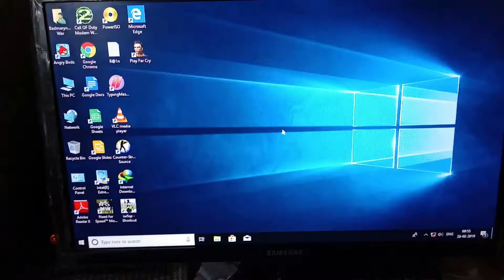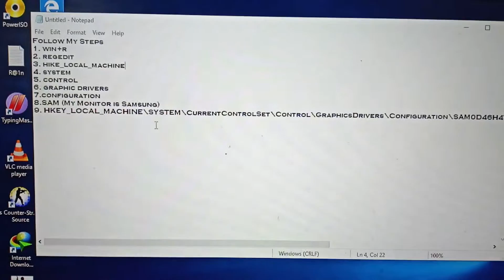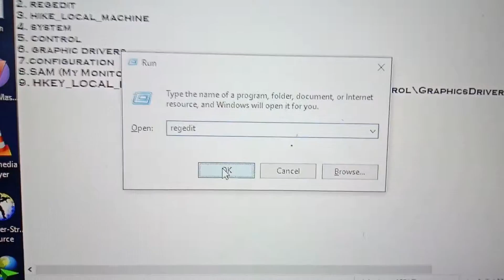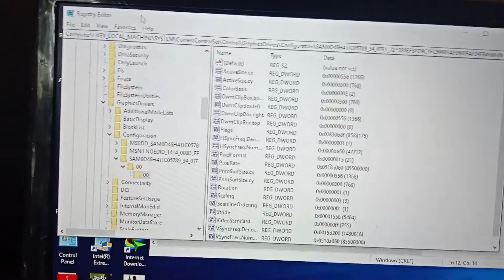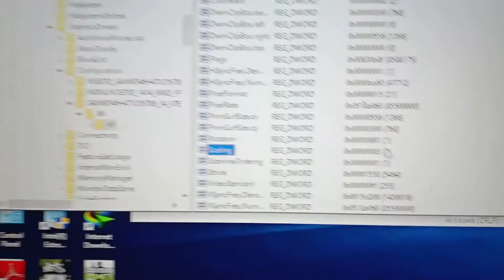Any Games Screen Resolutions fix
How to fix resolution of games if not fix to your screen.
Computer Techno Guy Shillong Meghalaya.
 Computer Hardware, Networking and Laptop repairing Instructor.
DonBoscoYouthCenterShillongMeghalaya.